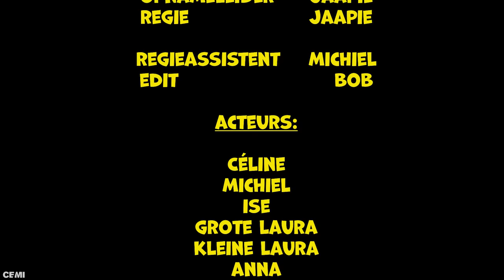GEMEEN DOEN TEGEN ANNA ZONDER DAT ZE HET DOORHEEFT.. (WOEST) #654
Wij irriteren Anna maar ze heeft niets door.. Hoelang houden we dit vol?

♦ Celine & Michiel dagelijks volgen? Neem een kijkje hier:
Celine Dept
Michiel Callebaut

♦ Zakelijk contact?